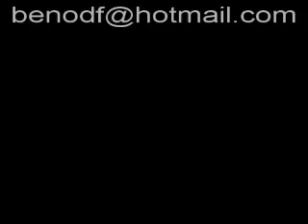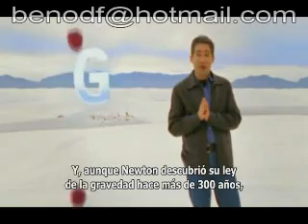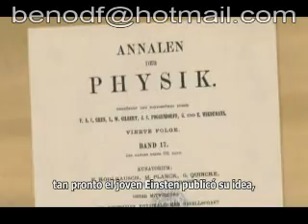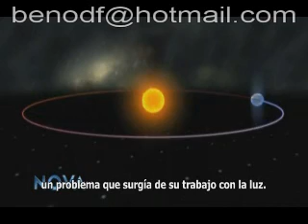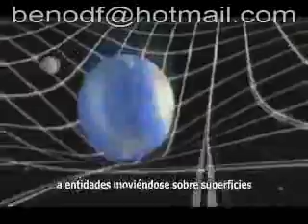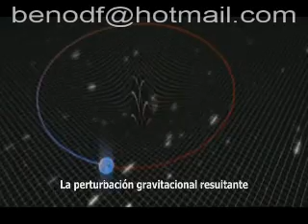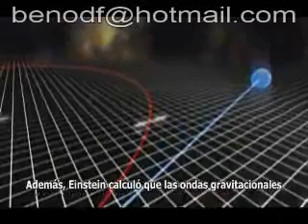EINSTEIN y NEWTON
El Universo Elegante es el título de un libro escrito por el físico Brian Greene doctor por la Universidad de Oxford, y profesor de física y matemática de la Universidad de Columbia, donde explica de una manera muy didáctica la teoría de las cuerdas o de las supercuerdas. Este libro viene con un DVD que es realmente espectacular.El Universo Elegante
El video hace una revisión histórica de la explicación del universo desde el pensamiento de Newton, pasando por Einstein, y los grandes físicos del siglo pasado, y termina dándonos una visión de lo que sería nuestro universo desde la teoría de las supercuerdas. si lo deseas adquirir emviame un email